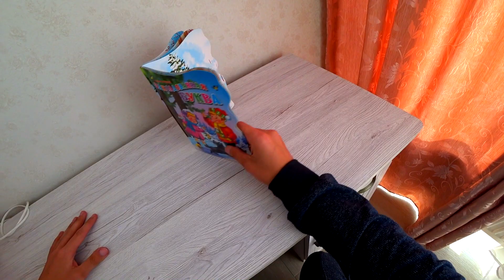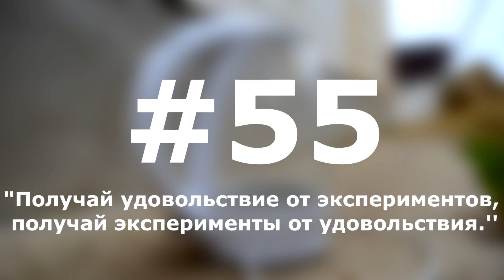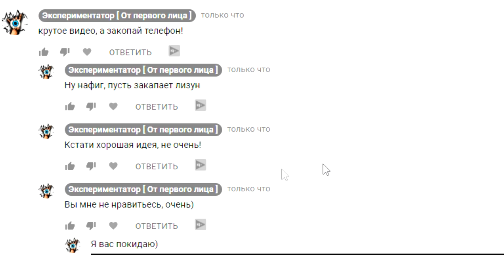✅ БАНЯ БОЧКА ЗА 100 РУБЛЕЙ | ОПЫТ СВОИМИ РУКАМИ ЗА 5 МИНУТ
Вот и наша баня бочка за 100 рублей, своими руками за 5 минут. Все знают бани бочки, но стоят они дорого и не всем  доступны. Мы решили сделать своими руками баню бочку всего за 100 рублей, что бы даже самый бедный мог хорошенько попариться в морозы. Ведь зима уже близко) Если вам интересно, как сделать самому баню бочку своими руками то смотрите видео до самого конца.

✅ БАНЯ БОЧКА ЗА 100 РУБЛЕЙ | СВОИМИ РУКАМИ ЗА 5 МИНУТ
00:00 - Что было в прошлом видео  с опытами и что будет в этом
00:10 - Баня бочка из подручных средств за 100 рублей
00:23 - Подробно о планах на этот ролик
01:01 - Из мусорных пакетов
01:15 - Как клеить пакеты скотчем
01:41 - Подготовка к опыту
03:39 - Проверяем баню бочку за 100 рублей
04:10 - Подводим итоги по бане за 100 рублей
04:30 - Новое правило экспериментатора